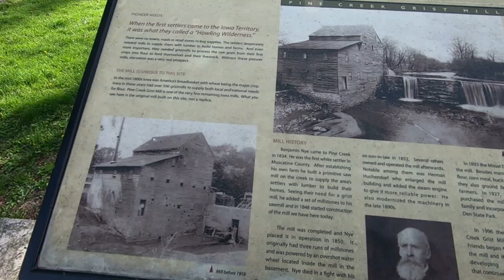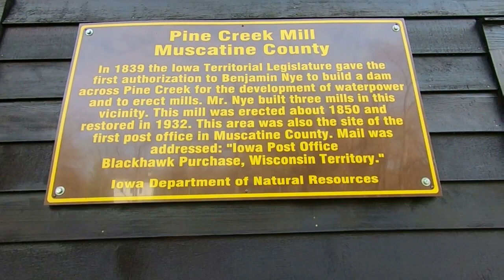Historic Grist Mill in Iowa Fun Hiking and Waterfall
Historic Grist Mill in Iowa  We had some fun today walking around this beautiful park.  I took a lot of photos and he flew the drone overhead.  He got a little nervous because of all the trees.  But he did a great job as you will see.  This 1848 Pine Creek Gristmill and Pine Mill Bridge are both on the National Register of Historic Places. The campground has 28 campsites, and it has a 75-foot (23 m) cliff, lots of rock formations and many hiking trails.

Some of my Favorite Hiking Gear you can see Here;
Hiking Sticks
My Favorite Hat

📬✅Today I would like to send you an invitation to view some of my FAVORITE; CAMERA GEAR - that you might like to use yourself. By clicking on any of the products, it will help me to keep growing this channel.

🎀 SHOPPING
      You can find great gift ideas and Art Prints of my Wildlife and Nature Photographs at;

✨ KIT GEAR & AMAZON
      Our favorite gear can be found on Our Amazon Store Page, Camping, Hiking and RV Lifestyle

😏🎁You can purchase and see my Camera Equipment I use Here;
Go Pro Hero 7
Drone Mantis Q
Lumix FZ 1000